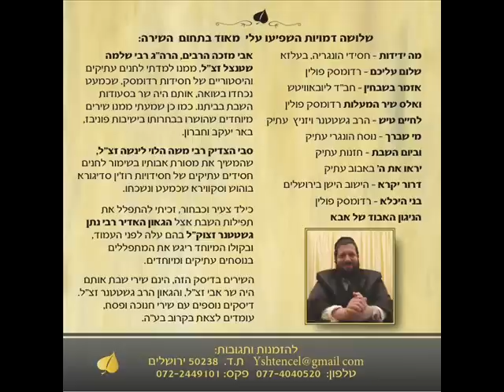שלום עליכם מלאכי השלום רדומסק שירי שבת מ א מאליגע ניגונים ר' יונתן שטנצל Radomsk Sholem Aleichem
מי לא שמע על חסידות רדומסק,  שהייתה משלושת החסידויות הגדולות  לפני מלחמת העולם השנייה. אלפי חסידיה  בפולין  נהגו  לשיר  את שלום עליכם בלחן הזה.  את הלחן הזה שמע בעל התפילה הרב יונתן שטנצל מאביו ששמע  מאביו 7 דורות חסידי רדומסק.
ראדומסק - ראדאמסק
Scholem Alejchem
شالوم اليخيم --- Scholem Alejchem --- Шолам-Алейхем -- Šolom Alejchem --- Scholem Alejchem --- Ŝolom Alejĥem --- Sholem Aleijem Šolem Alejchem شولوم علیخم
ショーレム・アレイヘム